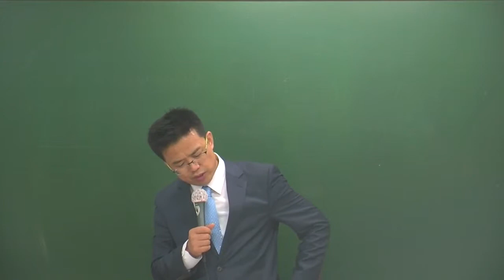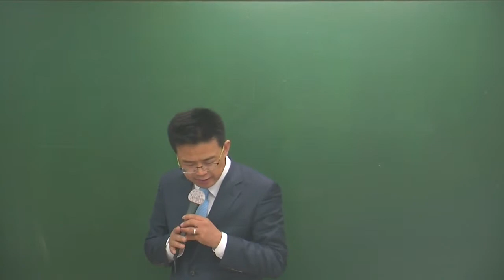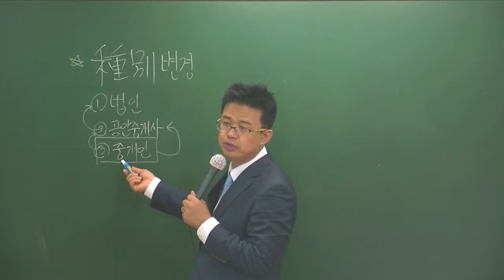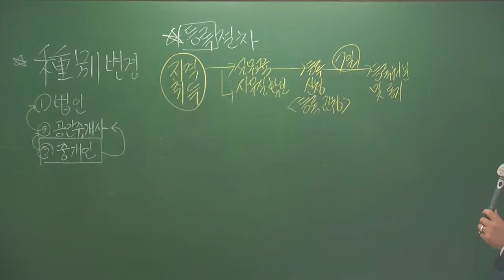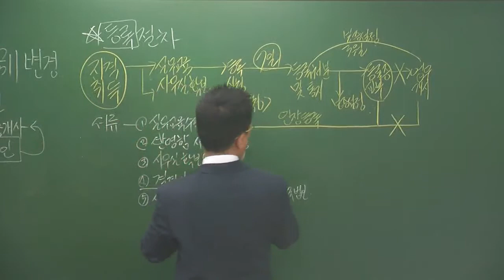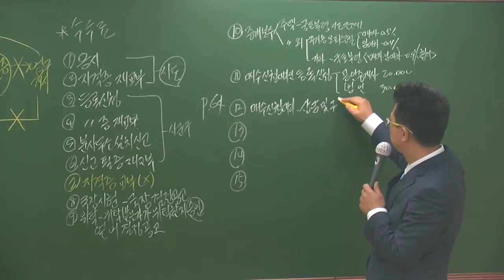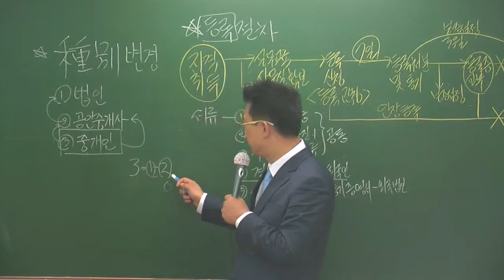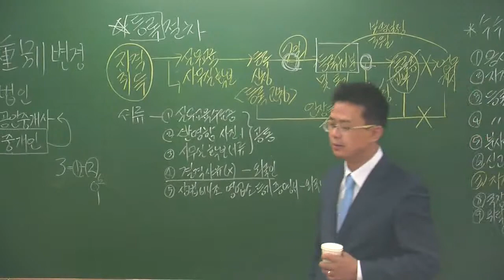중개5-5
5월 심화과정